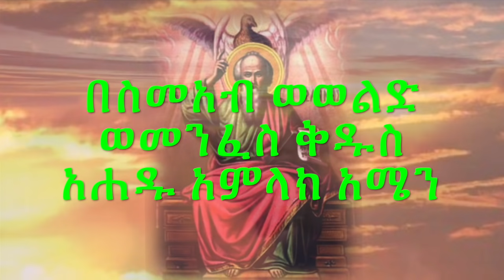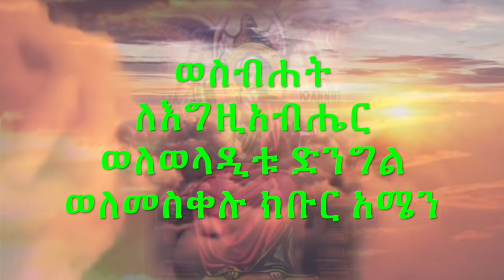ንጉስ (ቶ)ቴዎድሮስ ማነው? መነሻውስ ከየት ነው? መቼስ ይመጣል? (ቀሲስ ሔኖክ ወ/ማርያም እንደጻፈው)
ንጉስ (ቶ)ቴዎድሮስ ማነው? መነሻውስ ከየት ነው? መቼስ ይመጣል?